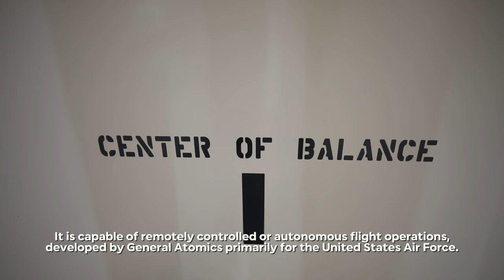How It's Made: US Marine's MQ-9A Reaper Unmanned Aircraft Assembly Process Revealed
On June 21, 2023, a remarkable event took place at Marine Corps Air Station Kaneohe Bay, as Marine Unmanned Aerial Vehicle Squadron (VMU) 3 of the U.S. Marine Corps proudly begins the assembly phase of the MQ-9A Reapers. This achievement marked an important milestone for VMU-3 in their transition from the RQ-21A to the MQ-9A, as they successfully met the stringent safety standards set by the Naval Air Systems Command. The Safe-For-Flight Operations Certification (SFFOC) was obtained, signifying the culmination of their arduous journey. The deployment of the MQ-9A under VMU-3's command signifies a momentous step forward in their operations, promising enhanced capabilities and effectiveness.

The MQ-9A Reaper, also known as the Predator B, stands as one of the most advanced unmanned aerial vehicles (UAVs) in the world. Developed by General Atomics Aeronautical Systems, this versatile aircraft has redefined the concept of aerial reconnaissance, surveillance, and strike capabilities. With its sleek design and cutting-edge technology, the MQ-9A has become a formidable asset for military forces worldwide.

At the heart of the Reaper lies its impressive array of capabilities. Equipped with state-of-the-art sensors, including radar and infrared cameras, it can gather critical intelligence from vast distances, day or night. This real-time situational awareness enables military operators to make informed decisions and execute precise missions with minimal risk. The ability to linger over target areas for extended periods, thanks to its long endurance and large fuel capacity, further enhances its effectiveness.

The MQ-9A's offensive capabilities are equally impressive. It carries a wide range of munitions, including precision-guided missiles and bombs, capable of striking both fixed and moving targets with remarkable accuracy. This makes it a formidable force multiplier, capable of delivering decisive blows to enemy positions and infrastructure while minimizing collateral damage.

Moreover, the Reaper's versatility extends beyond its military applications. It has proven invaluable in disaster response and humanitarian missions, providing critical aerial support during natural disasters, search and rescue operations, and border surveillance. Its ability to operate in challenging environments and adapt to various mission requirements makes it a highly sought-after asset in both military and civilian sectors.

While the MQ-9A Reaper has undeniably revolutionized modern warfare, its operational success is attributed not only to its advanced technology but also to the skill and expertise of its operators. They navigate this unmanned marvel remotely, using satellite communications, and make split-second decisions that can significantly impact the outcome of missions.

In conclusion, the MQ-9A Reaper stands as a testament to the remarkable advancements in unmanned aerial technology. Its unmatched capabilities in intelligence gathering, precision strike, and versatility have elevated it to a position of prominence on the modern battlefield. As military and civilian organizations continue to harness its potential, the Reaper's impact will undoubtedly shape the future of aerial operations.

Video Footage Credits:
 Cpl. Cody Purcell , 1st Marine Aircraft Wing